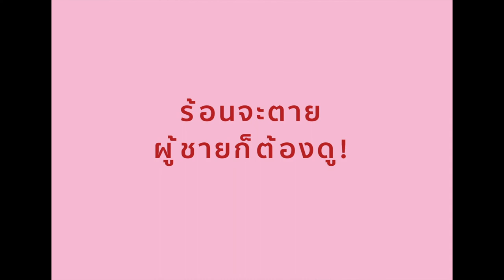รีวิวแบบนี้ก็ได้หรอ รีวิวตลาดนัดจตุจักรโซน5-6 มือสอง ตอน ร้อนจะตายผู้ชายก็ต้องดู ! เออ!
กดข้ามไปตรงกลางแล้วพิมพ์สรรเสริญความหล่อของน้องเลยย่ะ